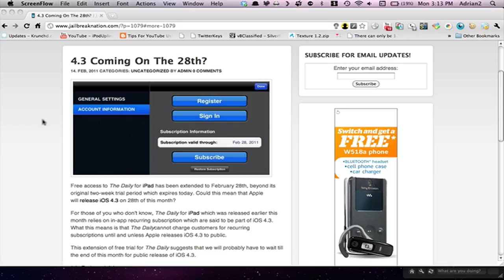iOS 4.3 Coming On The 28th!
Most Recent Jailbreak Tutorial & Download!